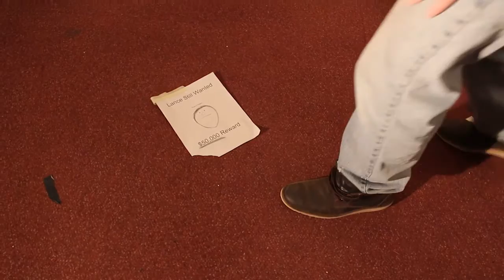"Immortals" Fall Out Boy, 1 Minute Music Video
Directed by Miguel Mason-Murdock, edited by James Ray, class of 2017.